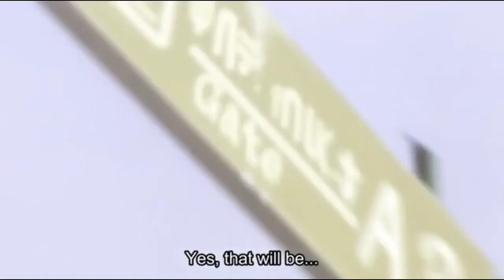When its september 1st